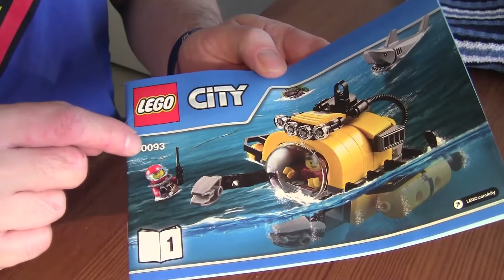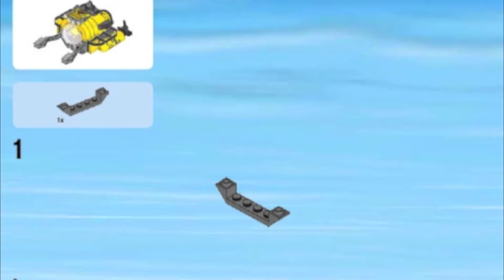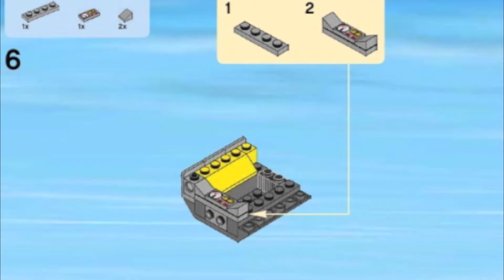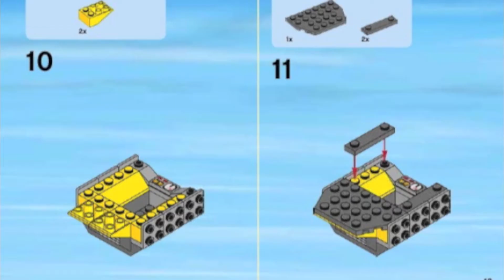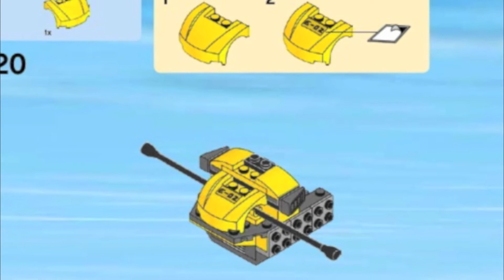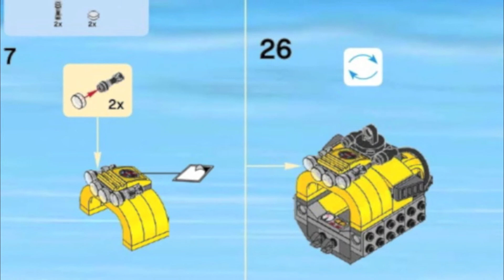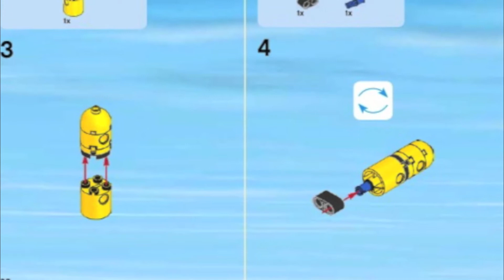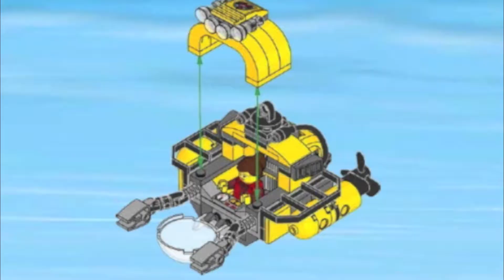Building Lego Deep Sea Helicopter 60093 Bag 1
Building - Deep Sea Helicopter - 60093 - Bag 1

Information of this set:

Set number:
60093

Elements:
388

Figures:
3

Released:
2015